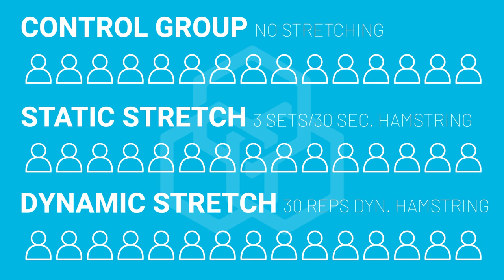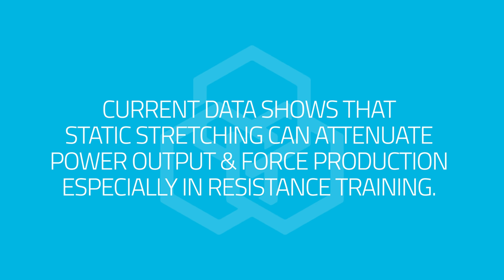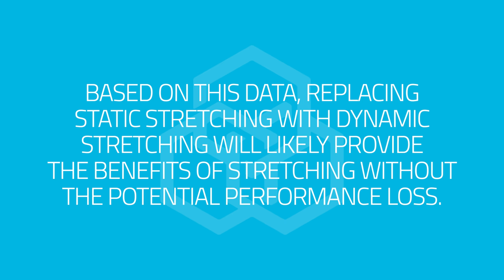Does Stretching Affect Performance? | Educational Video | Biolayne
Conventional wisdom has dictated that we should stretch before exercising however, recent data has suggested that may impede performance. Therefore some people have suggested that static stretching should be done on offdays from lifting as to not impede performance. but does stretching on off days effect athletic performance? Is there a difference between static and dynamic stretching on off days?  Which type of stretching is best for you?  In this video I'll review data from a study by Barbosa et. al. where they looked at the effect of static and dynamic stretching on 20m sprint, triple hop distance and hamstring peak eccentric torque. The results may surprise you!